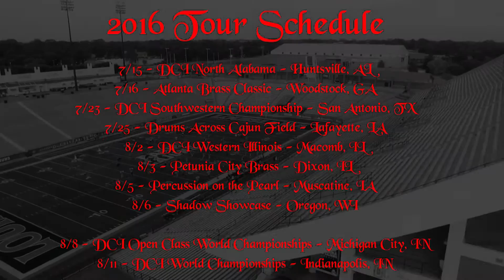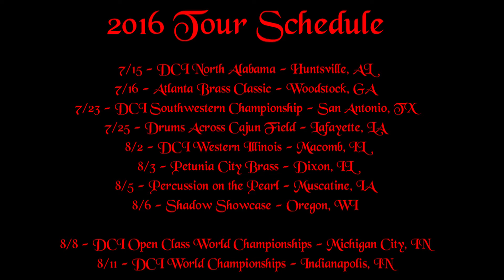Louisiana Stars 2016 Promo (Pre-Tour)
Louisiana Stars Drum & Bugle Corps 2016. This promo video is a wrap of spring training from the 2016 season of the Louisiana Stars. Make sure to go see a performance!